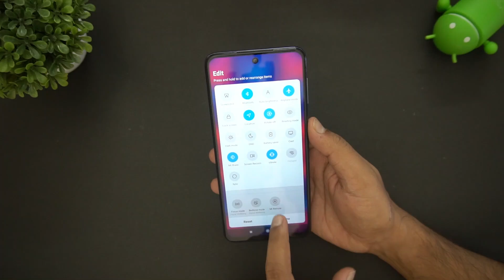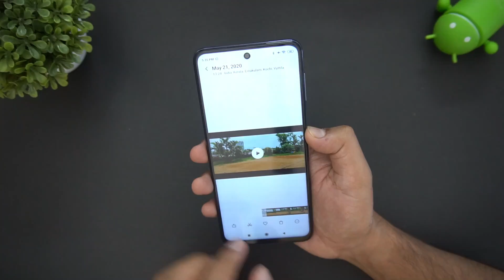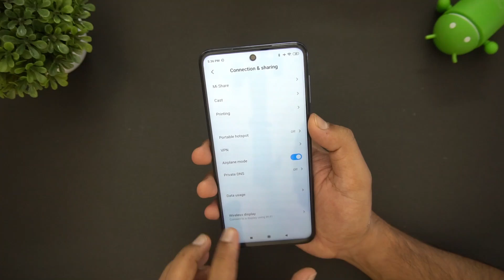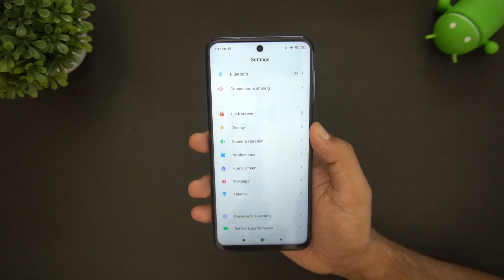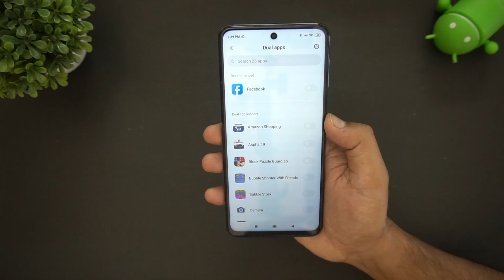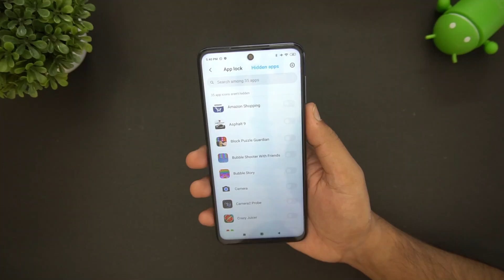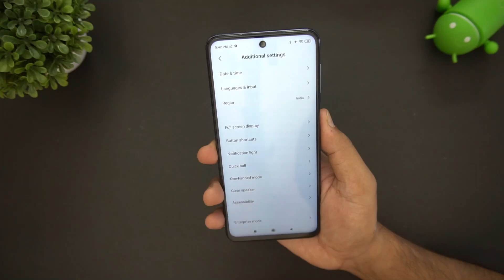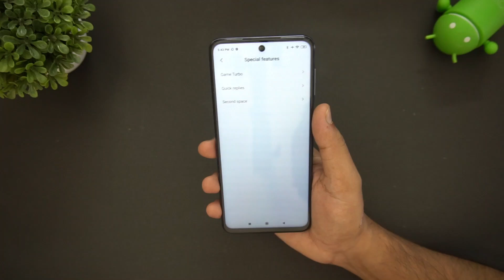Redmi Note 9 Pro Max Tips, Tricks and MIUI 11 Features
Redmi Note 9 Pro Max comes with MIUI 11 on top of Android 10 and here are the tips, tricks and MIUI 11 hidden features.